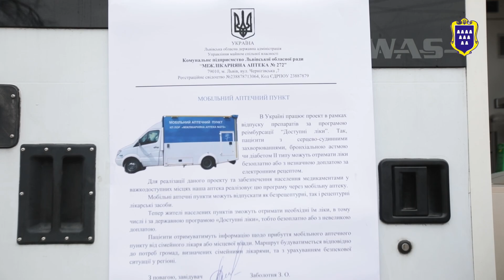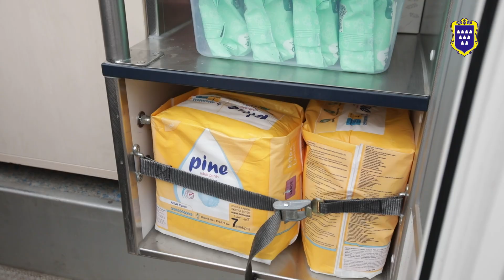Ліки біля дому: найвіддаленішими селами Дрогобицької громади курсує мобільна аптека на колесах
Везуть необхідні ліки для мешканців у сільську місцевість , де відсутні стаціонарні аптеки – це про проєкт «Мобільні аптеки» на колесах. Із серпня місяця в Україні стартувала реалізація урядової ініціативи – пересувних аптечних пунктів до віддалених сіл громади. Дрогобиччина одна із перших на Львівщині, де мобільні аптеки вирушили у населені пункти. Мешканці Брониці уже оцінили переваги фармації на колесах. Більше деталей у відеоматеріалі.